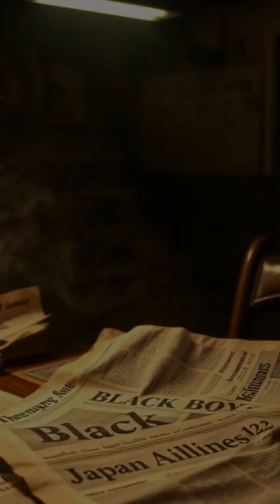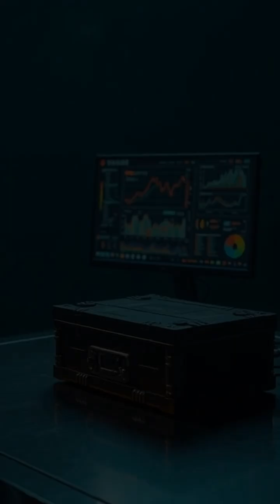🤯 Boeing Black Boxes Can Survive ALMOST ANYTHING!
🤯 Did you know Boeing's black boxes are basically indestructible? 🔥 Survive crashes, fire, and immense pressure! Discover the tech keeping skies safer.